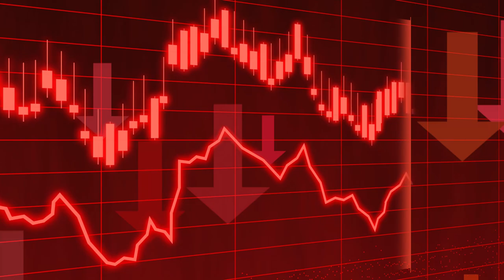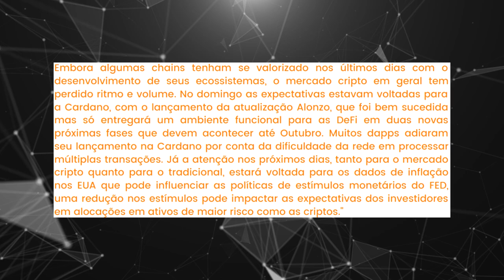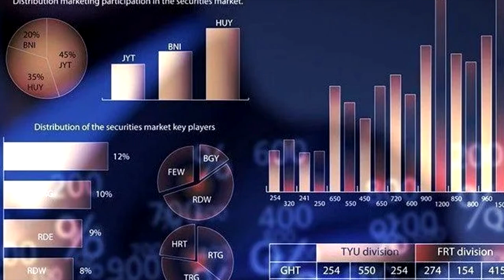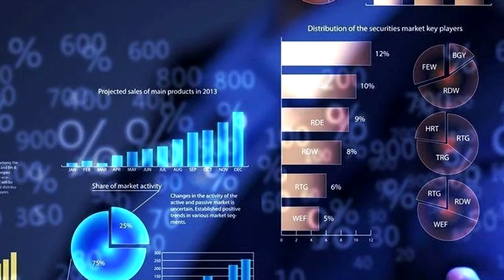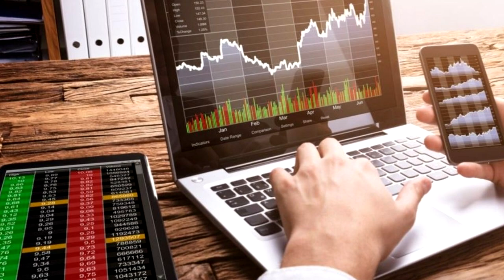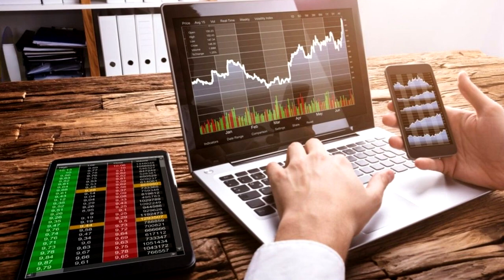CORRE QUE AINDA DA TEMPO DE PEGAR CARDANO, SOLANA, BITCOIN e ETHEREUM!